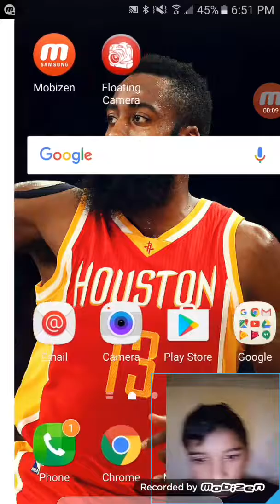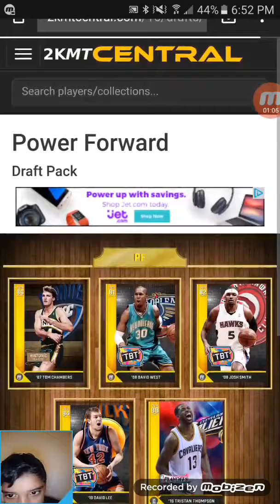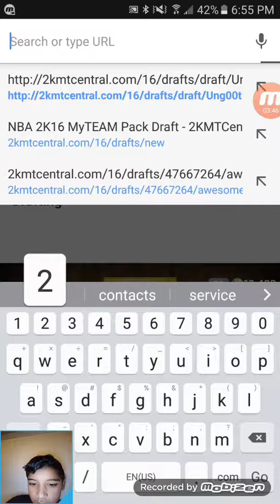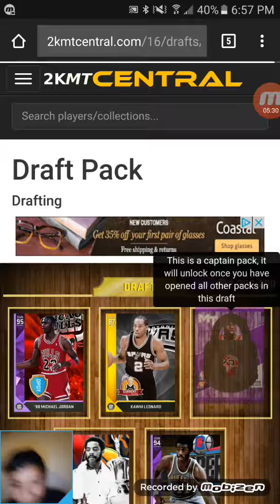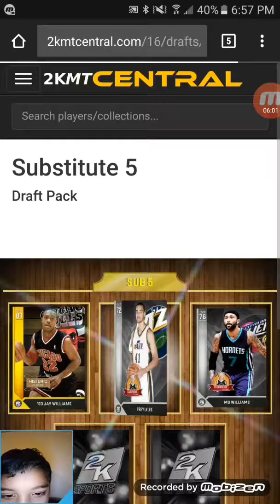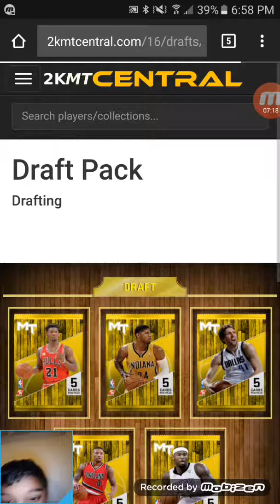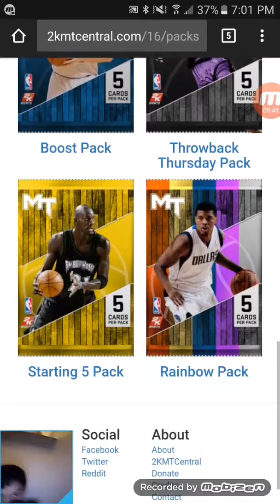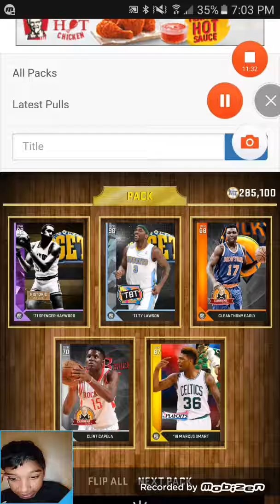Pack opening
2k Mtcentral go check out